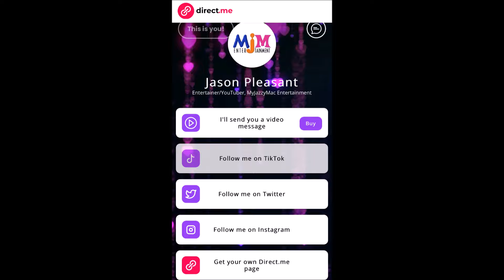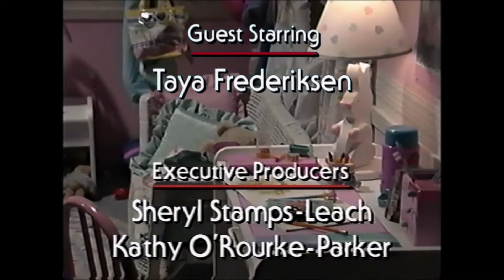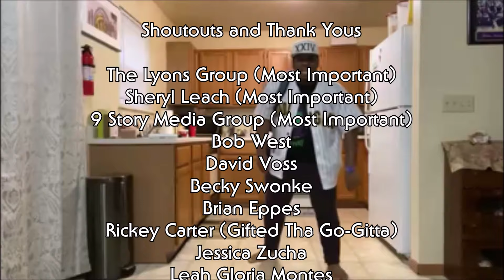Barney's Campfire Sing/Play-Along (Final Release)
Hope you got your hiking boots on because we're going back to the campsite with Barney & The Backyard Gang with none other than my pals, Taya Frederiksen and Chris Chen AND we got ourselves a new recruit in the MJM Play-Along Gang, TEVIN ROGERS and this marks his debut appearance on the MJM Channel.

And one more thing don't forget to

*SOCIAL MEDIA*
Facebook - Jason Pleasant - shorturl.at/aegC3